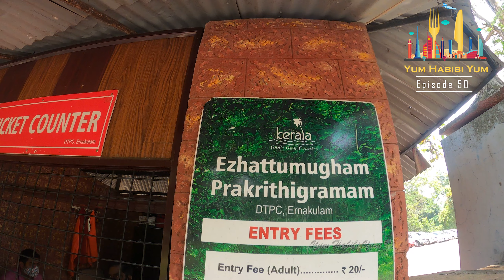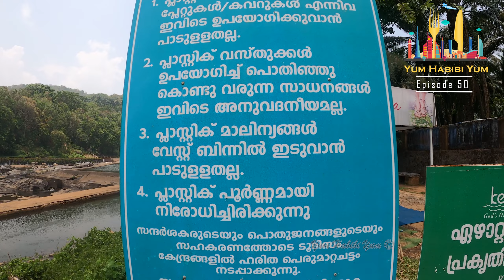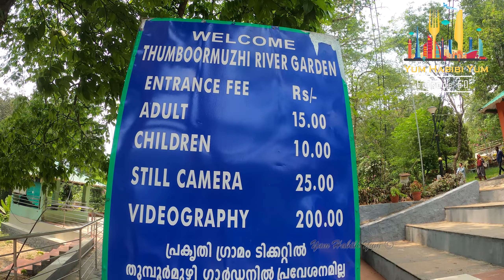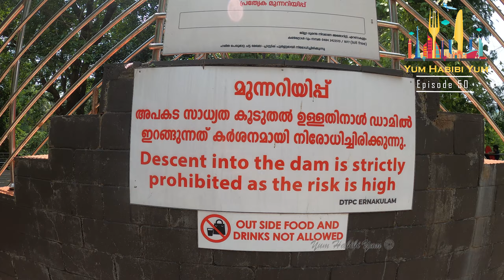Ezhattumugham Prakriti Gramam(ഏഴാറ്റുമുഖം) Yum Habibi Yum Vlogs.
അതിരപ്പിള്ളിയും വാഴച്ചാലും കടന്നാൽ പിന്നേ നമ്മുടെ ചാലക്കുടി പുഴ തടുങ്ങുകയായി അവിടുത്തെ പ്രകൃതിഭംഗി അതാണ് ഏഴാറ്റുമുഖം പ്രകൃതിഗ്രാമത്തിന്റെ വാഗ്ദാനം.
മരത്തിനു മുകളിൽ ഒരുക്കിയിരിക്കുന്ന ഏറുമാടവും കൂടെ ഡാമിന്റെ മനോഹാരിത കൂടെ ആകുമ്പോൾ സന്ദർശകരുടെ ഹൃദയത്തിലേക്ക് ആവേശം നിറയ്ക്കും.

കാടും മലകളും പിന്നിട്ട് ചാലക്കുടിപ്പുഴ അതിരപ്പിള്ളി, വാഴച്ചാൽ വെള്ളച്ചാട്ടങ്ങൾക്കു ശേഷം ഏഴാറ്റുമുഖത്ത് വെച്ച് പല വഴികളായി പിരിഞ്ഞ് എഴുനദികളയി ഒഴുകിയിരുന്നു. അങ്ങിനെയാണത്രേ ഏഴാറ്റുമുഖത്തിന് ഈ പേരു കിട്ടിയത്. ഏഴാറ്റുമുഖം പ്രകൃതിഗ്രാമത്തിന്റെ ഒരു അട്ട്രാക്ഷൻ ചാലക്കുടിപുഴയുടെ കുറുകെയുള്ള ഈ തൂക്കുപാലമാണ്. പടികയറി പാലത്തിൽ എത്തിയാൽ മനോഹരമായ വ്യൂപോയിന്റാണ്.